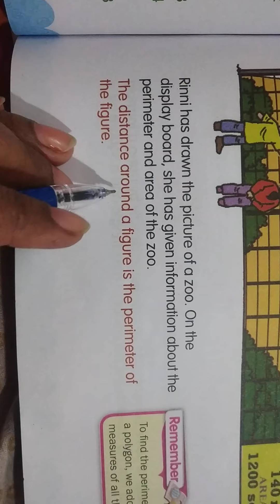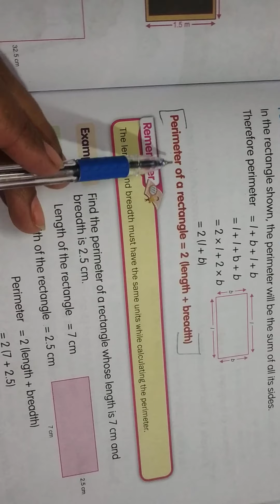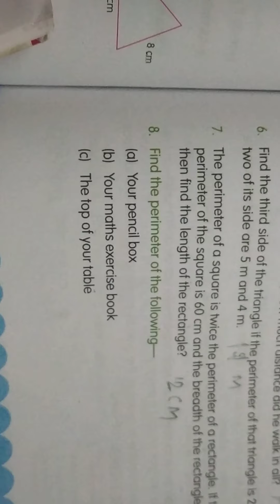class 5 maths chapter 8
perimeter,area and volume
exercise 8.1